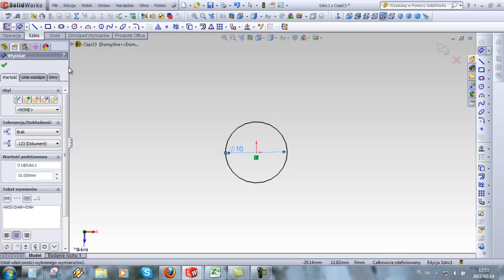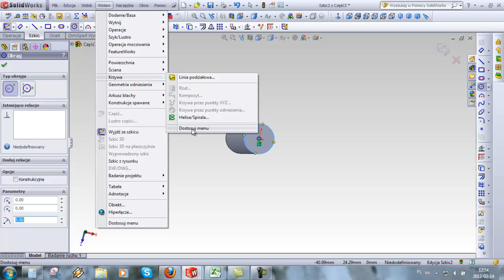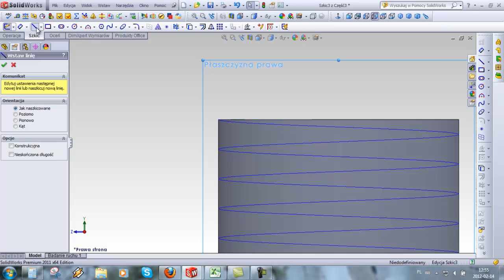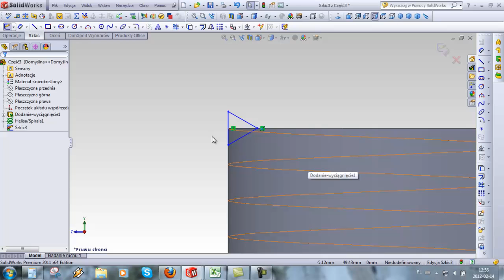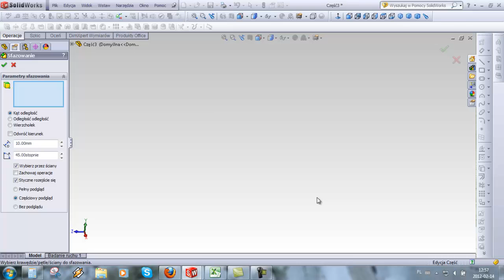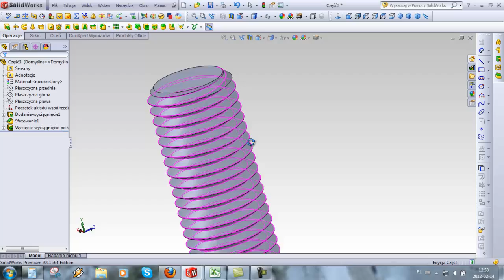SolidWorks: Jak narysować gwint- how to draw a thread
Instrukcja, jak narysować gwint w programie SolidWorks. How to draw a thread in SolidWorks